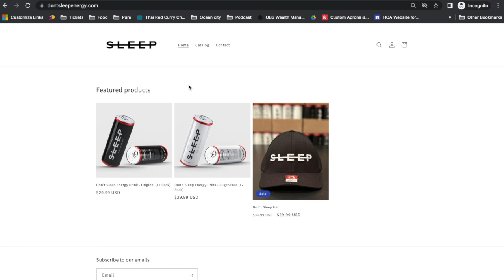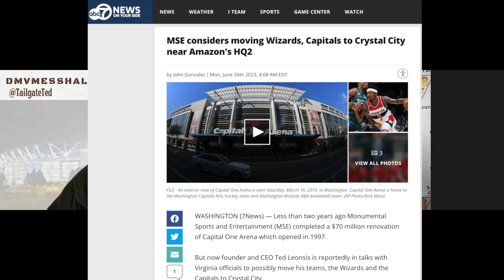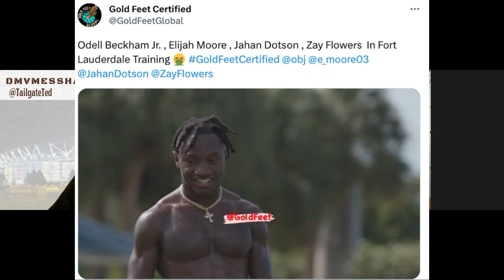"Don't Sleep on RFK" (Washington Commanders) Episode 67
In this episode of the DMV Mess Hall, Rally Captain and Tailgate Ted
- recap what they've been doing the past 2 weeks

- talk about the potential for RFK 2.0

- share their thoughts on Jason Wright being retained by new Commanders
    ownership

- react to Commanders players practicing during their vacation time